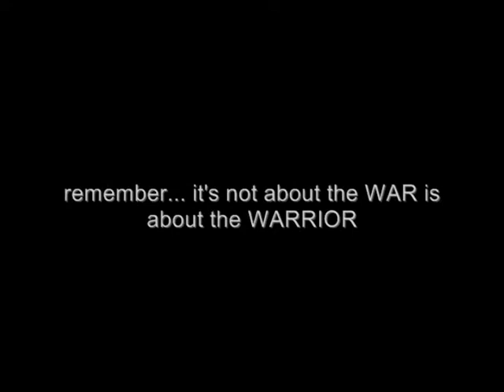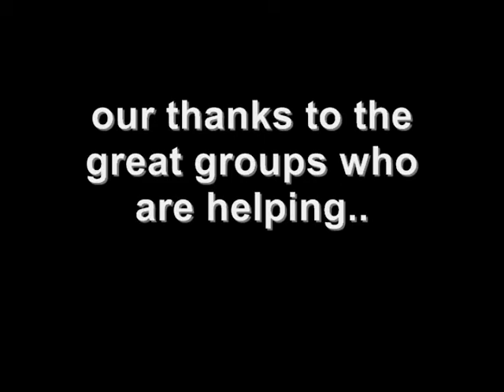Art for the Heart's tribute to RETURNING VET FIGHTING "THE WAR AT HOME"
I TAKE NO CREDIT FOR THE ORIGINAL IMAGES AND VIDEO CLIPS USED IN THIS VIDEO. MUSIC: "THE WAR AT HOME by JOSH GROBAN
I first head Josh Groban sing this song to soldiers at the Fourth of July celebration in Washington D.C. It's a perfect tribute to the wonderful men and women who serve in the armed forces and to some of the hundreds of organizations helping them put their lives back together.